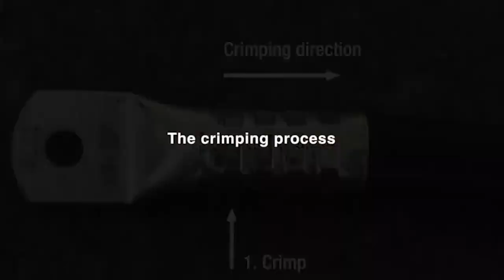Klauke - The Correct Crimping of Cable Lugs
FREE UK Delivery on Orders Over £50 🌍 We Ship Worldwide!

Important! The crimping die and cable lug have to match up and be compatible with one another

The crimping die
D = DIN cable lug
22 = Die series
150 = Cross section
(22) = Reference numbers

This video will show you:

The cable lug
The crimping direction
The crimping process
The perfect connection